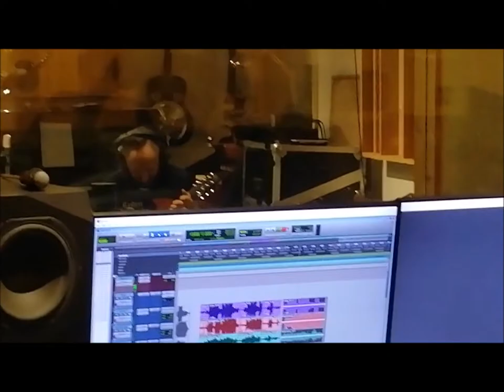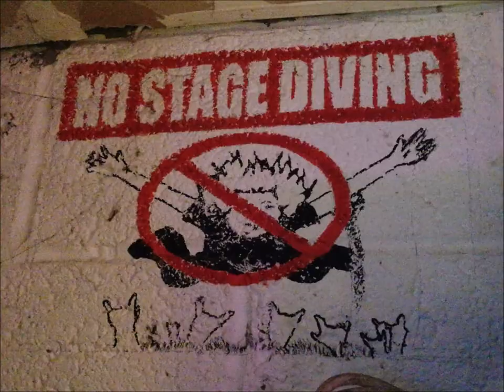Jocky ......but he liked the wine.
a wee video knocked together ...but he liked the wine.
Jocky, Dougie, Jason.